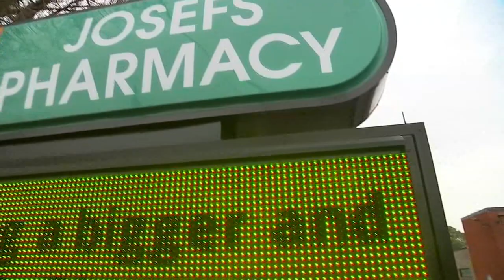Some pharmacies limit amount of children's medicine being sold over-the-counter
Pharmacies in North Carolina like Walgreens and CVS are now limiting the amount of children's medicine you can buy over the counter.